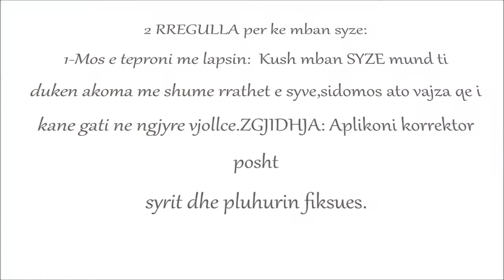Makeup per syze dhe takim formal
Hey vajza pershendetje shpresoj tju pelqej ky look...dhe mos thoni pastaj se nuk mendoj per ju :P ;) kisses